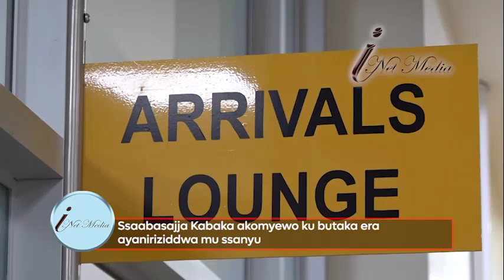Katikkiro asekeredde ababadde bamusojja ku luwonzi Ssaabasajja Kabaka bw'akomyewo mirembe ku butaka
Ssaabasajja Kabaka Ronald Muwenda Mutebi owookubiri akomyewo mu ggwanga oluvannyuma lw’emyezi esatu ng’ajjanjabibwa e Namibia. Kabaka atuuse ku kisaawe entebe ng’obudde busaasaana era ayanirizidda ab’enju ye ne Katikkiro Charles Peter Mayiga